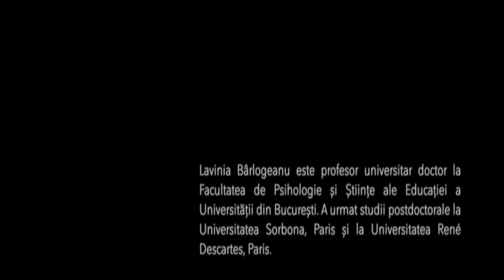Profesionistii Psihoterapiei Lavinia Bârlogeanu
Psihoterapie#Profesioniștii Psihoterapiei# Psihologia Profunzimilor# Psihanaliză# Profesioniști# Vindecare# Vocație# Transformare# Dezvoltare personală# Psihologia Inconștientului#Terapie#